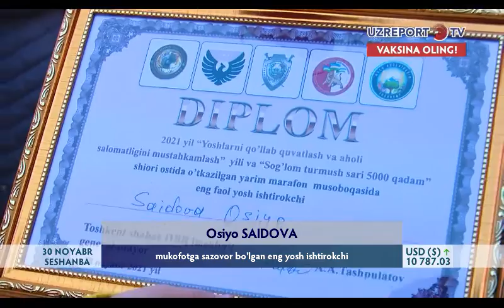"Salomatlik sari 5000 qadam" aksiyasi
©️"UzReport TV" telekanali